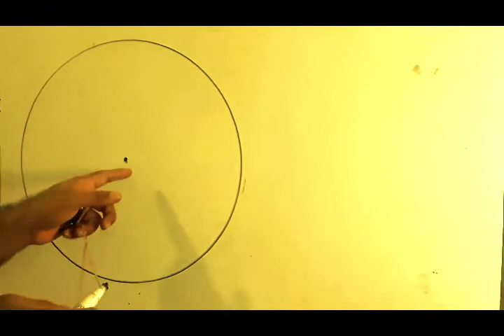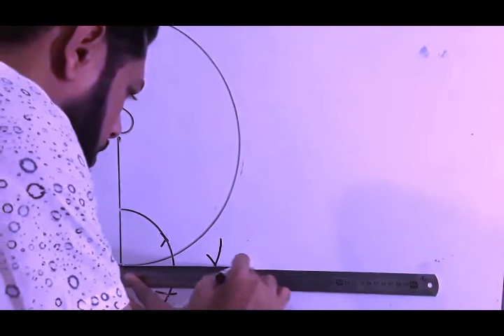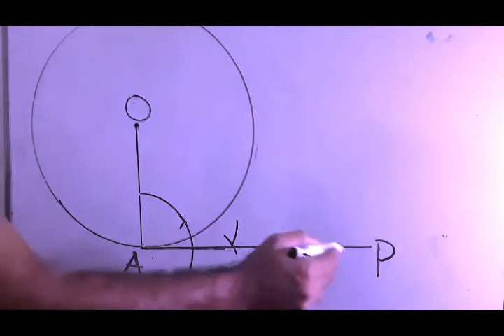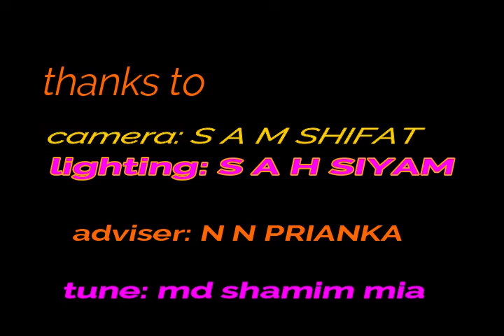হোয়াইট বোর্ডে সম্পাদ্য আঁকতে সহজ উপায় /সম্পাদ্য ৭/whiteboard problem drawing/schools/জ্যামিতি/SSC